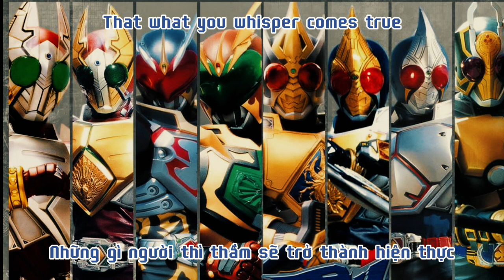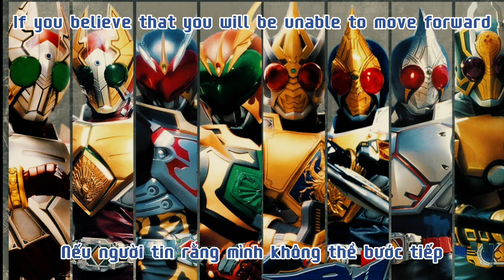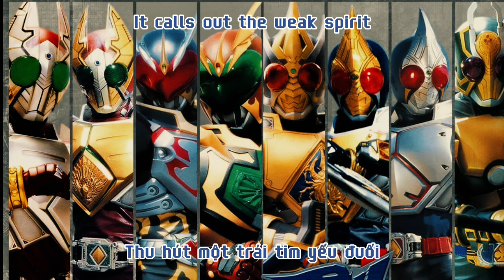[Engsub/Vietsub] Kamen Rider Blade Song - Kakusei/ RIDER CHIPS